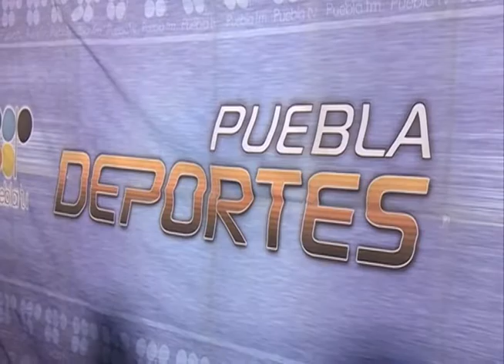Puebla Deportes cumple 5 años al aire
La pasión deportiva llevada hasta su televisor, radio y dispositivos móviles